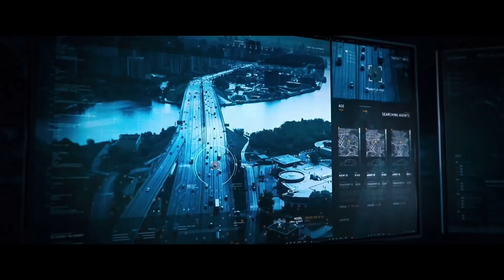ERASER REBORN | Trailer (2022)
It is based on U.S. Marshal Mason Pollard who is specialized in engineering the fake deaths of witnesses that leaves no trace of their existence.